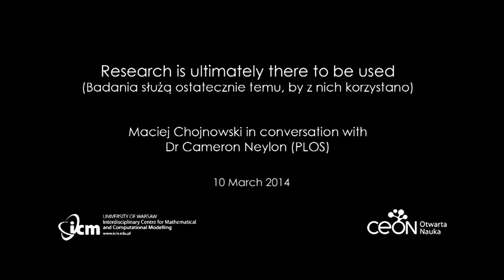Interview with Dr Cameron Neylon (Warsaw, 10 March 2014)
Research is ultimately there to be used.
Maciej Chojnowski in conversation with Dr Cameron Neylon (PLOS).